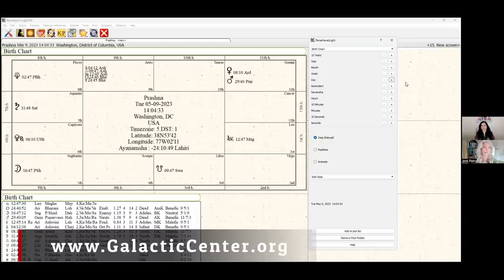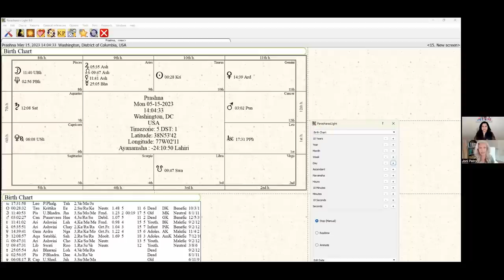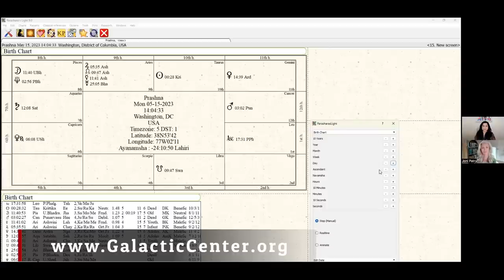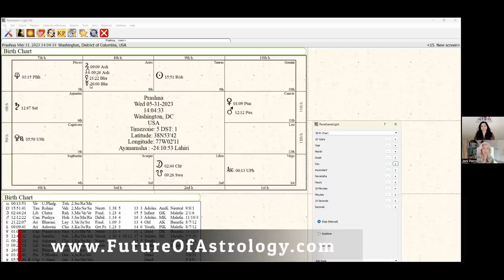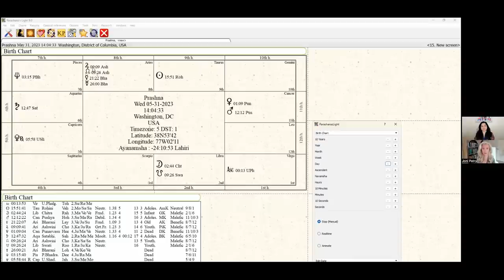Deep Dive Into May Predictions 2023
Want to learn Vedic Astrology from Joni? Join my online University of Vedic Astrology to become a certified Master of Vedic Astrology! ►

Buy The New Jewelry Collection!

Book a Reading with Joni Today!